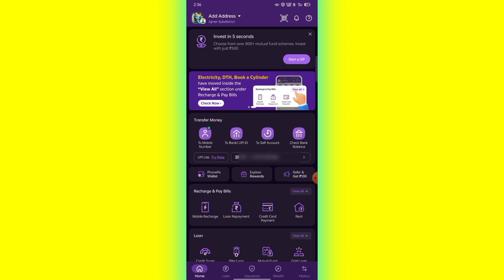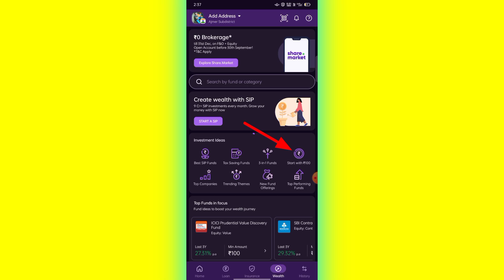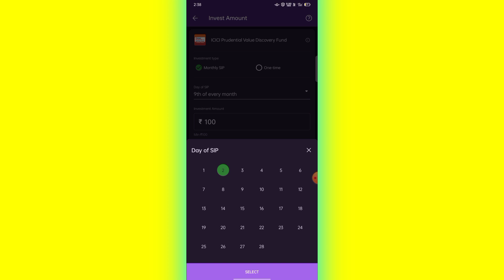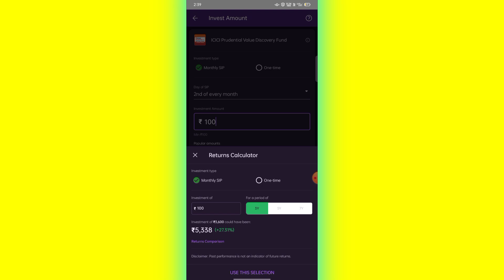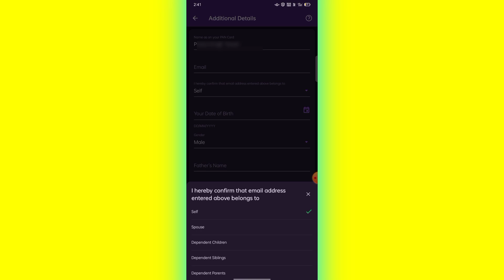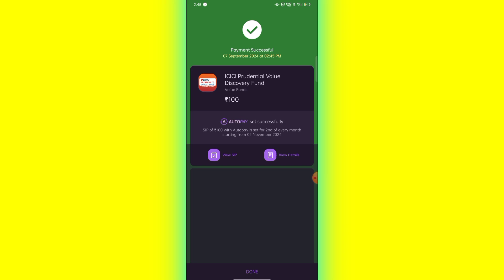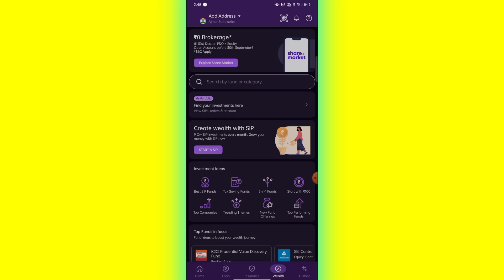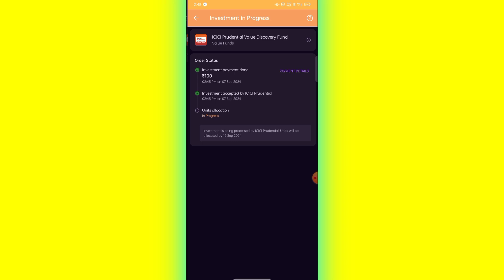phonepe se sip kaise kare 2024 | sip kaise start kare 100 Rupees Se | How to Start Monthly Sip 2024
About video : hello doston aaj ke is video mein Maine bataya hai PhonePe se mutual fund me sip kaise start karte hai iske baare me bataya hai agar aapko acchi Lage to video ko like Jarur karna

Your Query.

phonepe sip start
start a gold sip phonepe
start 1000 gold sip phonepe
phonepe mutual fund investment
phonepe mutual fund investment kaise kare
phonepe mutual fund investment safe or not
phonepe mutual fund investment one time
phonepe se sip withdrawal kaise kare
phonepe se sip karne ke fayde aur nuksan
phonepe se sip kaise kare 2024
phonepe se sip delete kaise kare
phonepe se sip kaise shuru kare
phonepe sip kaise start kare
phonepe sip stop kaise kare